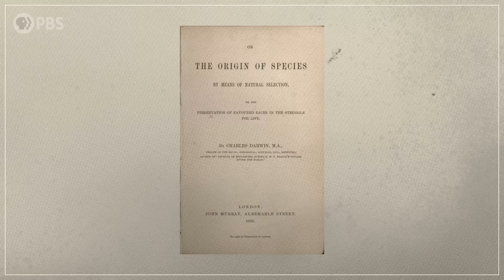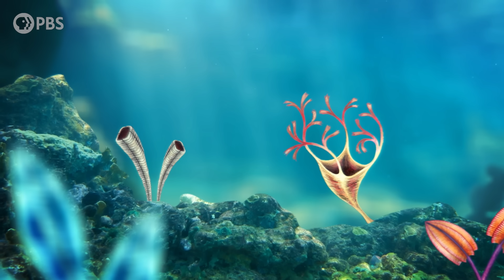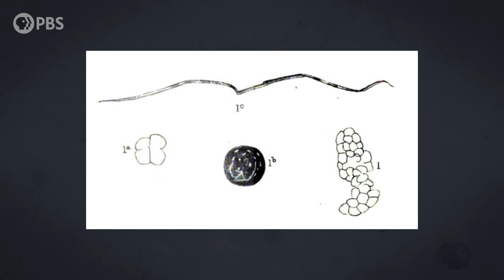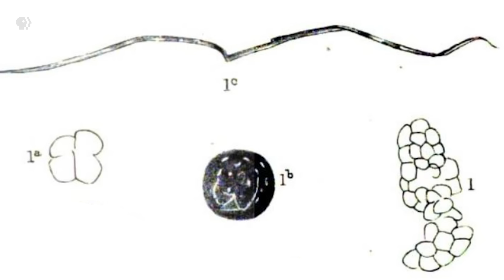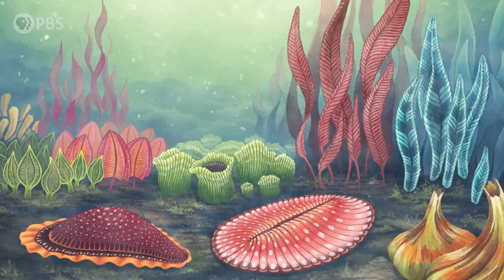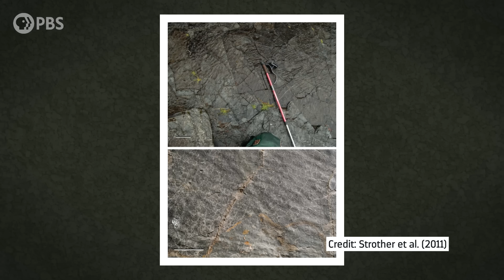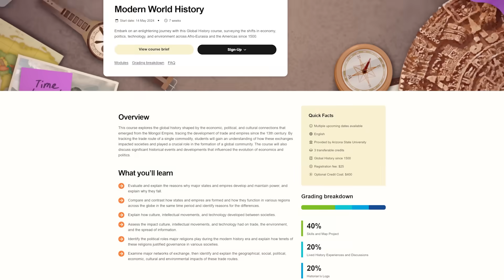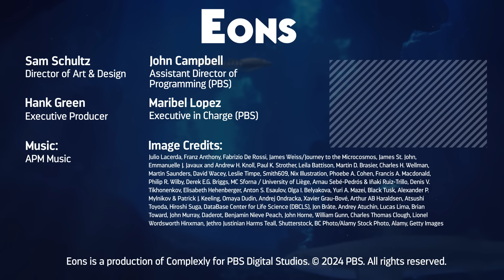Animals Might Be Much Older Than We Thought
What are animal-like fossils doing in rocks a billion years old, and what does that mean for our understanding of their evolution and geologic time itself? Turns out, there might've been a long, slow-burning fuse that ultimately ignited the Cambrian Explosion.